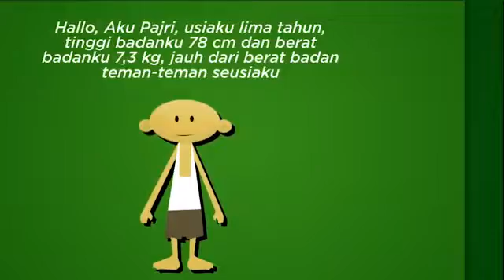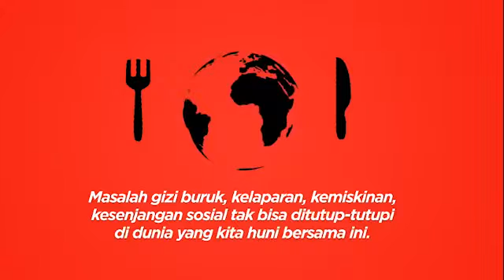Humanesia: Mereka Keluarga Kita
Dunia ini kita huni bersama. Mengapa tak menjadikannya “rumah” yang nyaman untuk semua? Jika dengan berbuat baik, lebih banyak kebahagiaan. Mengapa kita tak menjaga perbuatan baik kita? Kisah Fajri ini mengajarkan kita.. bahwa kita adalah keluarga